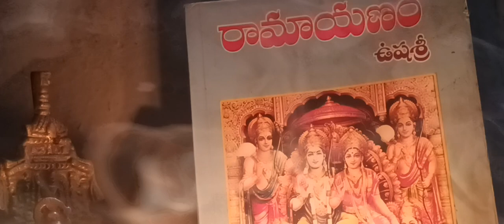శ్రీ శ్రీ శ్రీ వాల్మీకి రామాయణం పారాయణం, అయోధ్య కాండ 23 వ సర్గ సమాప్తం, జై శ్రీ రామ్